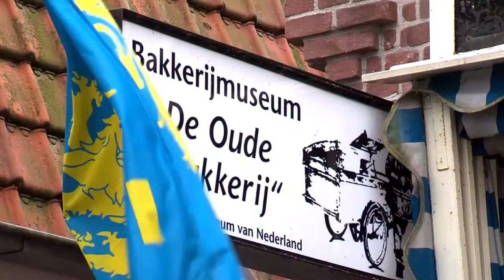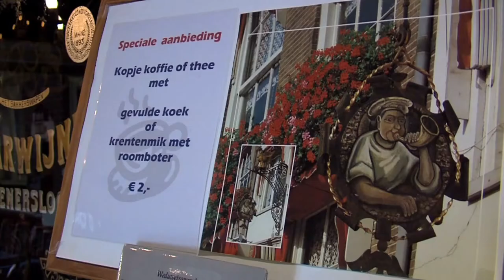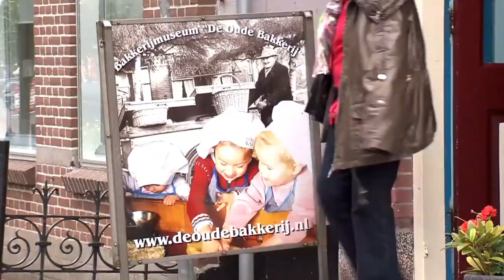Interview Jacco Spil, directeur Bakkerijmuseum Medemblik: 'Op naar de grote verbouwing'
Net zoals alle andere musea in Nederland heeft ook het bakkerijmuseum in Medemblik een behoorlijke financiële klap te verduren gekregen door de coronacrisis. Wekenlang moest het museum op slot, om af gelopen zomer weer de deuren te mogen openen, wel onder strenge voorwaarden.